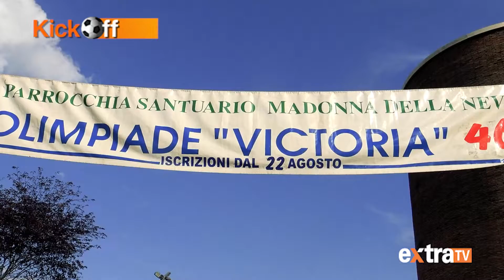I nuovi acquisti Insigne, Ravanelli e Frabotta incontrano i giovani atleti alle Olimpiadi Victoria